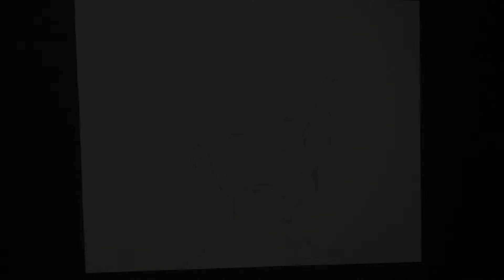dibujo rápido de TAKEMICHI HANAGAKI (Tokyo Revengers) | drawing TAKEMICHI HANAGAKI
Hola les doy la bienvenida a un nuevo video, en el cual les comparto como dibuje Takemichi Hanagaki del anime "Tokyo Revengers".

Los materiales utilizados para este dibujos son:
-lápiz grafito.
-goma moldeable.
-tiralíneas 0.6.
-lápices escolares. (faber castell)
-bolígrafo de gel blanco.